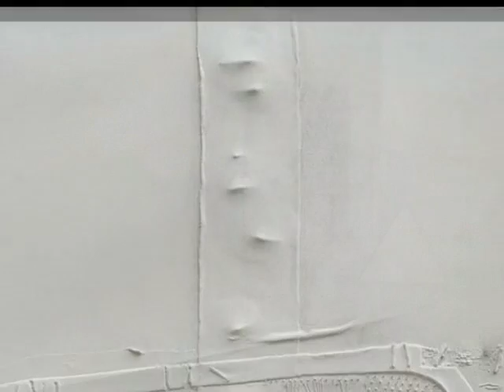LEOPOLDO NÓVOA -Antonio Vivaldi. Andreas Scholl - Vestro Principi Divino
Leopoldo Novoa García nace en Salcedo (Pontevedra) en 1919. Hijo de un diplomático, a los siete años realiza su primer viaje a América, donde comienza a dibujar, pintar y modelar. Regresa a Galicia en 1929, influye en los movimientos artísticos de los años de la República, y en 1938 su familia se trasladza nuevamente a América, para residir en Uruguay hasta 1947, en que se trasladan a Buenos Aires. Allí, con viajes constantes por todo el continente, el artista vive hasta que en 1965 se traslada a París, donde trabajará intensamente, aunque pasa largas temporadas en la paz de Armenteira, cerca de Pontevedra.

Las exposiciones se suceden, desde 1953, en Buenos Aires, Nueva York, Punta del Este, Montevideo, Dublín, Madrid, Italia, Bélgica, París, Lima, Bogotá, Quito y en Vigo y otras ciudades de Galicia. Ha participado en colectivas en todo el mundo, siempre como nombre destacado de una tendencia informalista, absolutamente conceptual, de peculiaridad total, en la que hay un afán de identidad entre espacio y tiempo.

Está representado en Museos de Arte contemporáneo de todo el mundo y en grandes instituciones. Novoa ha realizado grandes murales, algunos de dimensiones excepcionales, probablemente de los más grandes del mundo, y tiene una gran cantidad de obras integrada en arquitectura, en Uruguay, España, Francia.

Leopoldo Nóvoa se identifica de alguna manera con los modos del argentino -lo es, aunque se le cree italiano- Lucio Fontana. Con frecuencia adhiere objetos corpóreos a sus cuadros como cuerdas, cartones y tejidos. Su gama es neutra, casi monocroma. Hay una ejecución impecable en su expresión plástica -llamarla exclusivamente pintura sería limitarla-. Es un mundo de silencios, de sugerencias infinitas, siempre en una plasticidad enamorante. La superficie de sus telas aparece agredida, hay aritas emergentes en una superficie neutra, gris o terrosa; unos grumos sobre un fondo como acerado.

Esta expresión plástica es consecuencia de una larga evolución simplificadora, que parte de un expresionismo intenso, emparentable con algunos modos del gran uruguayo Torres García, aunque también recuerda a Bracque y a Picasso, y en ciertos momentos a Luis Seoane. En la época intermedia, ya considerablemente informalista, hay algunos paisajes con referencias vagas fantasmagorizadas, y alguna figura que recuerda a Kirchen. Todo esto indica que la carrera de Nóvoa es razonante, reflexiva, de lenta evolución hasta su última tendencia, encuadrable acaso en lo que Carlos Areán definió como «escultopintura», si bien Nóvoa es fundamentalmente un plástico y un pintor que crea mundos propios, de belleza fascinadora y preocupante.

Faceta no olvidable de su obra es la de escultor, de identidades con Brancusi y acaso con el inicial Oteyza. Todos los materiales -hierro, bronce, piedra, chatarra- son válidos para la expresión de una mente lúcida, de artista pleno